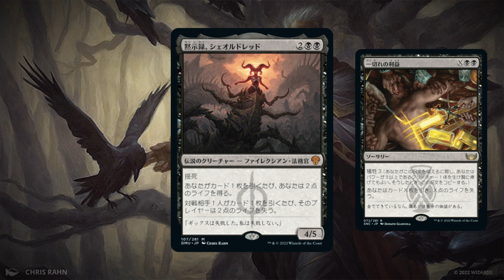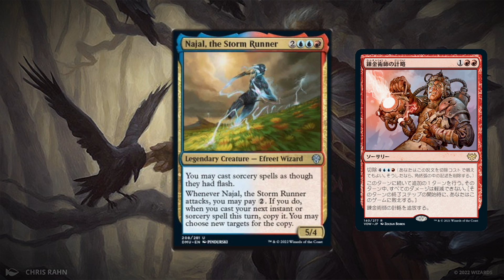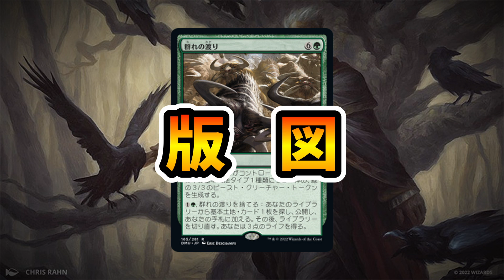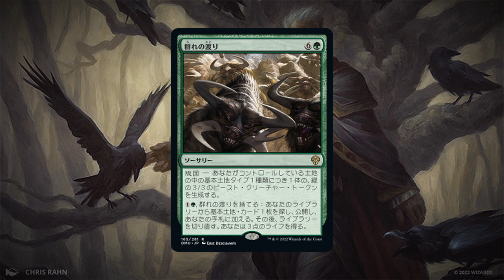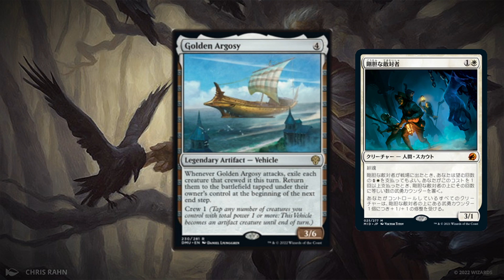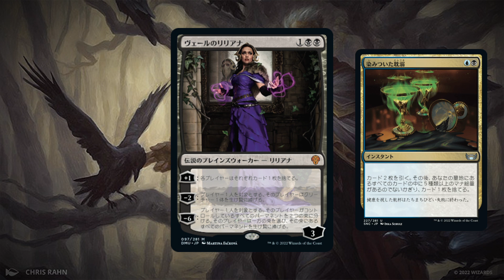【MTG】ソーサリーのインスタント化生物だとォォオッ❗️❓団結のドミナリアカードレビュー第2回❗️【団結のドミナリア】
団結のドミナリアカードレビュー第2回！
黙示録シェオルドレッド、嵐の走者ナジャル、群れの渡り、金色の大帆船、ヴェールのリリアナを見ていくぞ！

🔽  リアニメイトだと思った？死体の爆発ワンショット！グリクシス死体の爆発

☆image & music
　💙　outro background : Allan Mas

☆software
　💚　Canva
　💚　PhotoScape X
　💚　Pexels
　💚　Sonnis
　💚　効果音ラボ
　💚　BOOTH
　💚　Tunetank
　💚　DaVinci Resolve